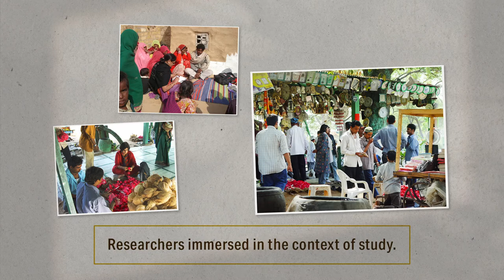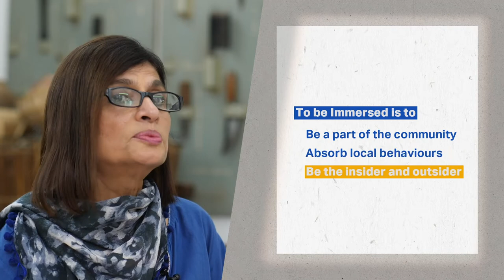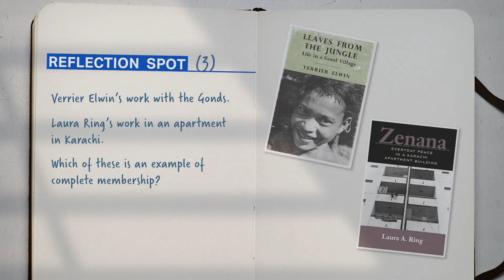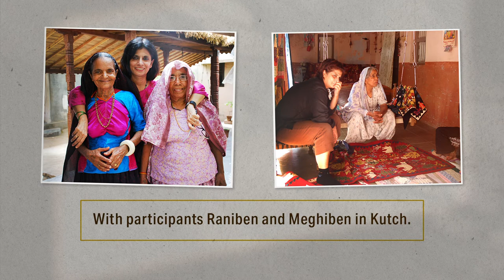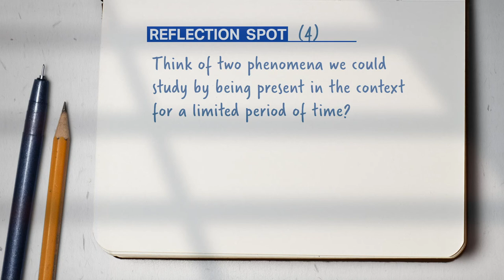Week 4: Lecture 6: Immersion